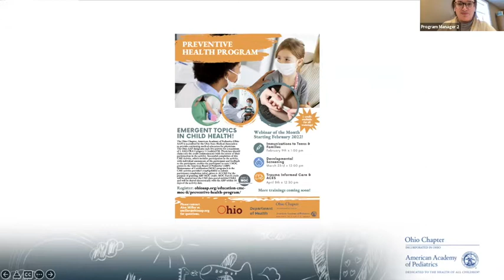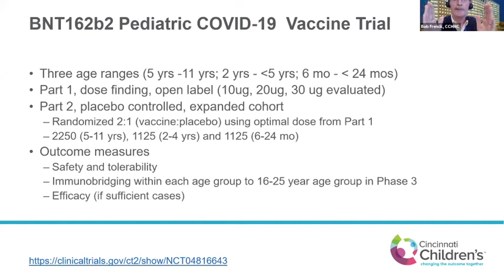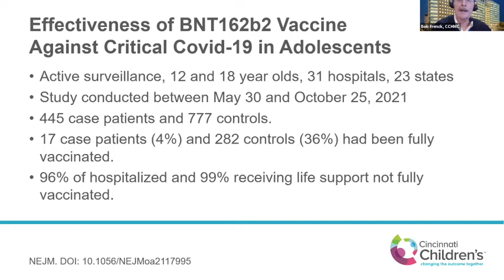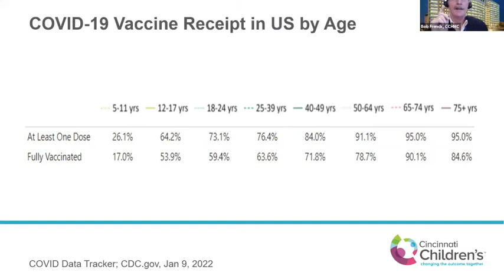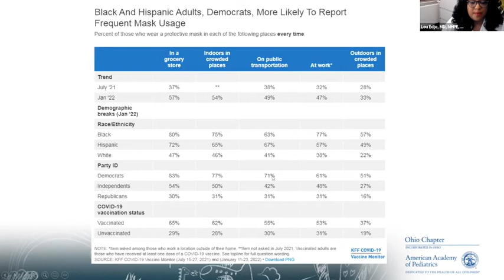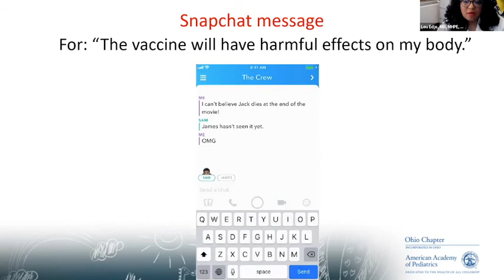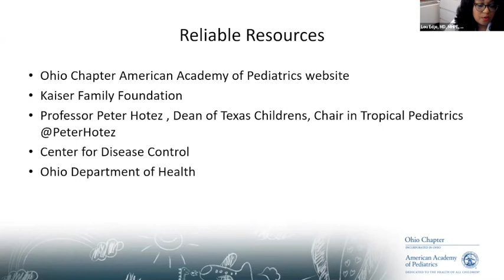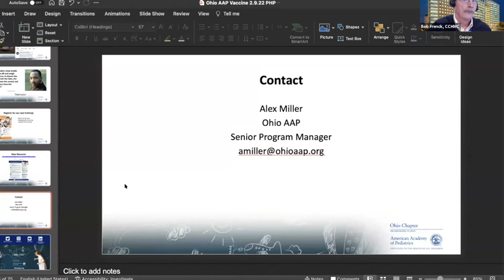PHP Feb 9 Vaccine Health